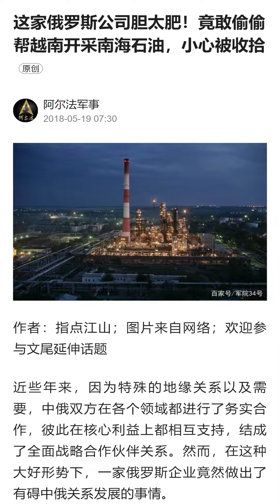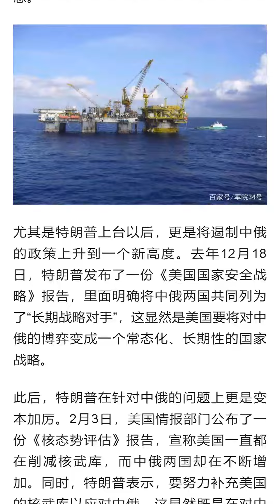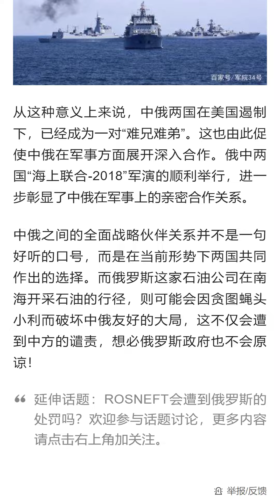这家俄罗斯公司胆太肥！竟敢偷偷帮越南开采南海石油，小心被收拾。